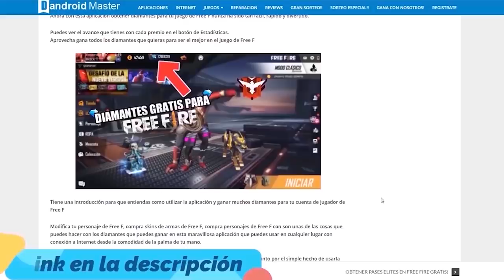KENG LEE CUENTA DE LO NUESTRO Y VOZ REAL DE GOLEMCITO GAMES EN FREE FIRE | LUIS ORMEÑO